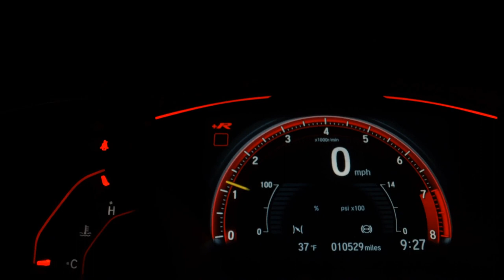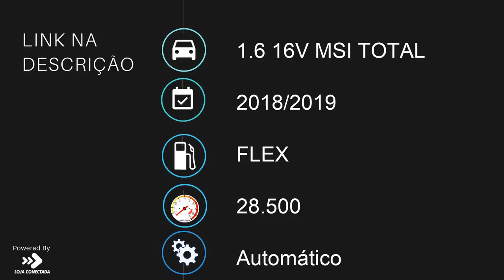VOLKSWAGEN GOL - 2019 - Franca/SP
Dados do Veículo
Veículo: VOLKSWAGEN / GOL 1.6 16V MSI TOTAL
Ano: 2018/2019
Combustível: FLEX
Portas: 4 PORTAS
Câmbio: Automático
Cor: PRETA
KM: 28.500

✅ Air Bag
✅ Alarme
✅ Ar Condicionado
✅ Ar Quente
✅ CD Player
✅ Computador de Bordo
✅ Desembaçador Traseiro
✅ Direção Hidráulica
✅ Freio ABS
✅ Rádio
✅ Rádio e MP3
✅ Retrovisor Fotocrômico
✅ Retrovisores Elétricos
✅ Travas Elétricas
✅ Vidros Elétricos
✅ Volante com Regulagem de Altura
✅ Limpador Traseiro
✅ Kit Multimídia
✅ Trio Elétrico
✅ Piloto Automático
✅ Entrada USB
✅ Cartão SD
✅ Bluetooth
✅ Porta Copos
✅ Console Central
✅ Rádio USB
✅ Retrovisor Retrátil
✅ Som Original